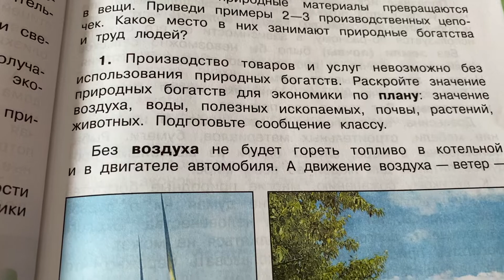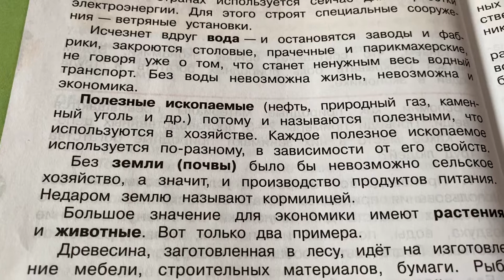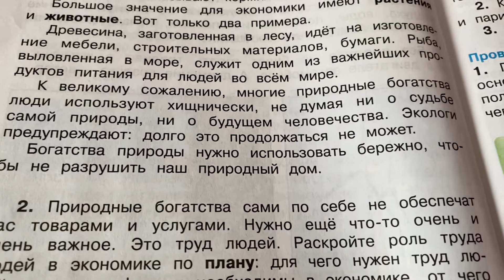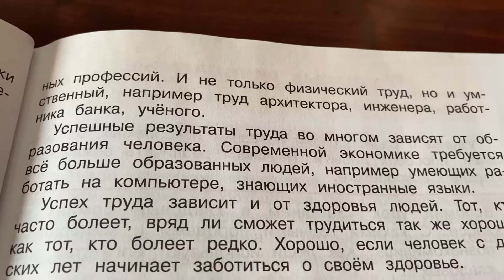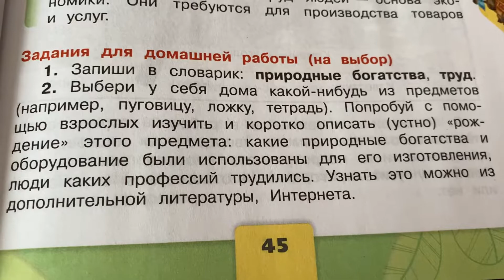Окружающий мир/3 кл/Часть 2/Плешаков/Природные богатства и труд людей-основа экономики/25.01.22